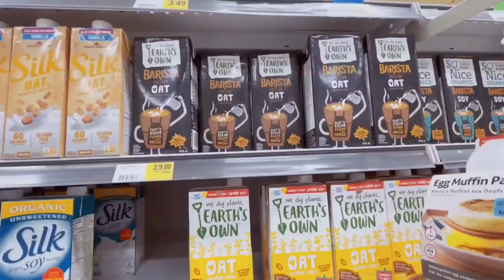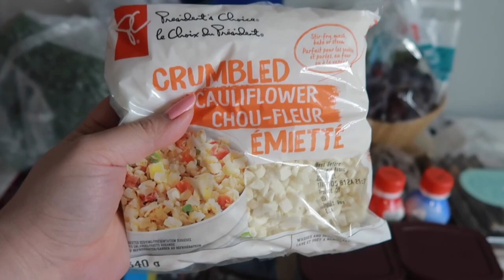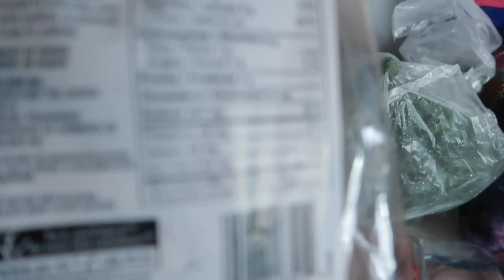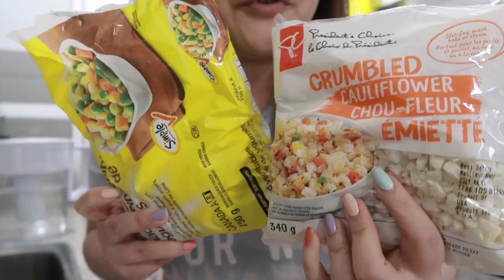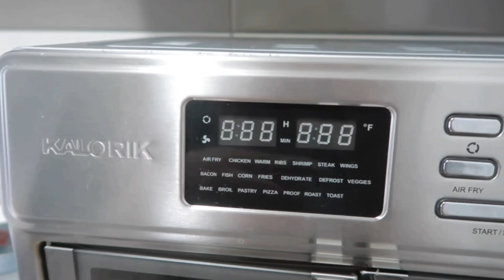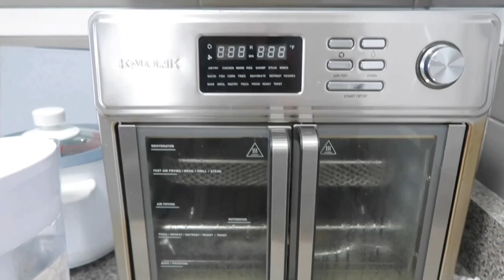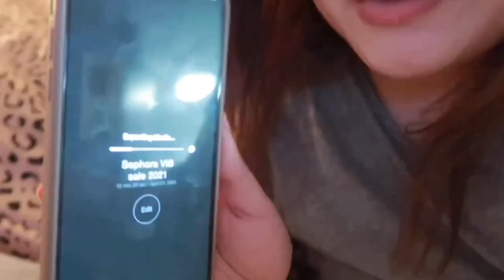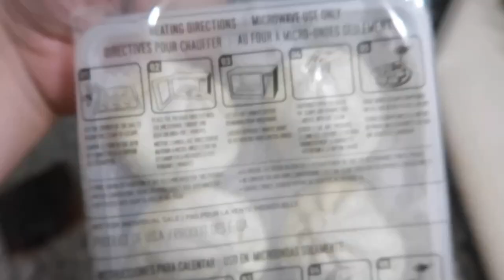VLOGS are back!! Smeg toaster unboxing, Grocery Shopping Haul | trinakaye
THE VLOGS ARE BACK!!! 🤎🤎🤎

Shop using my Rewards Code: TRINAYES10

Get your first Hello Fresh for $40 off first box Kaye

💌Hi, my name is Trina, I am a Filipina currently residing in Canada. I am married and I love doing hauls and makeup, sometimes travel vlogs.

✨FAQ:
🎥: CANON G7X MARK II
Editor: IMOVIE
Nationality: Filipino
Skin type: Dry
Shade: Light (NC20-NC25)
Residing in Canada 🇨🇦